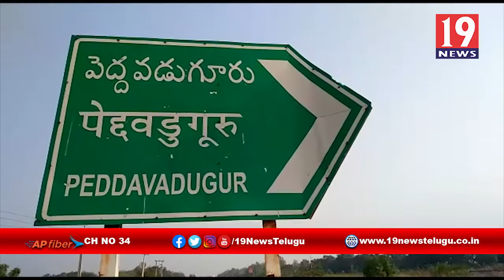ప్రభుత్వం ప్రవేశపెట్టిన ఉపాధి పనులను గ్రామీణ ప్రజలు ఉపయోగించుకోవాలి_పెద్దవడుగూరు - అనంతపురం జిల్లా